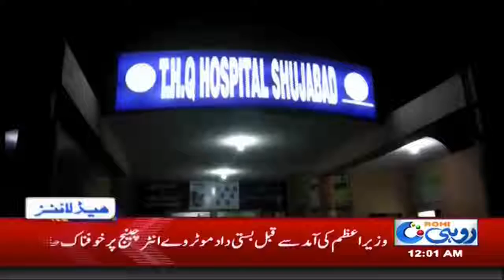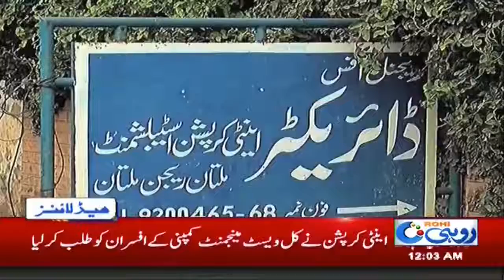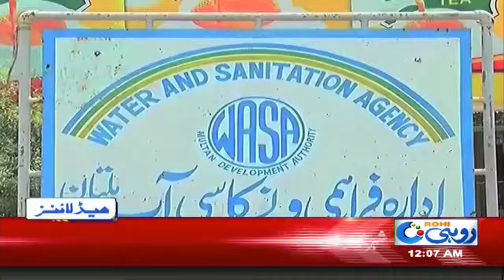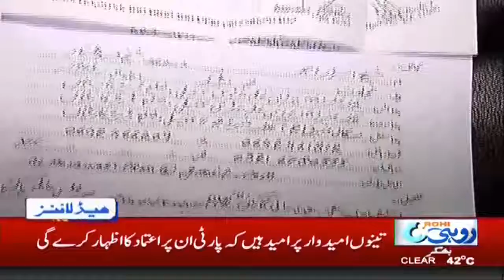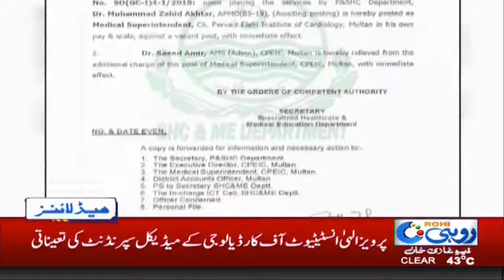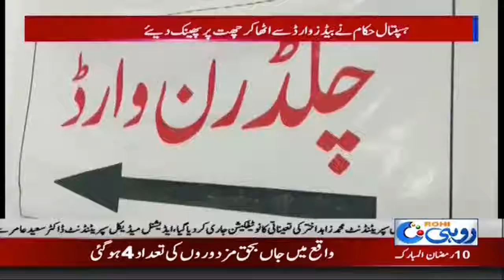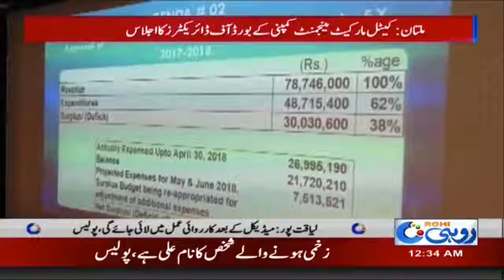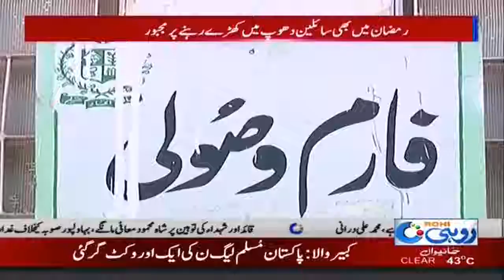News Bulletin | 12:00 AM | 26 May 2018 | Rohi